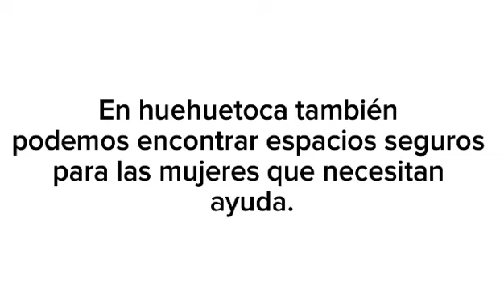"Colonias y Barrios inclusivos y seguros" / 6to. Festival Universitario de Cortometrajes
6to. Festival Universitario de Cortometrajes Miradas de las Ciudades Mexiquenses 2023 “Las Mujeres y la Ciudad”
Organizado por la FES Acatlán y la Secretaría de Desarrollo Urbano y Obra del Edomex.

Título del Corto: "Colonias y Barrios inclusivos y seguros"
Créditos:
González Ramírez, Miriam Ivon
Aguirre Águila, Casandra
Pimentel López, Lucero Juliana
Rodríguez Alfaro, Tania